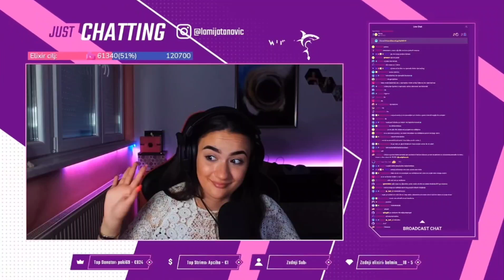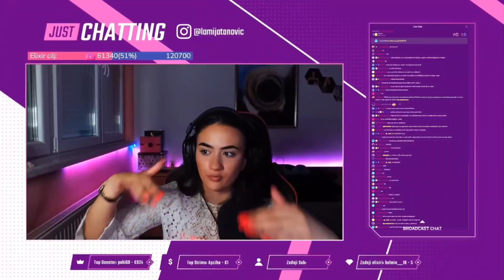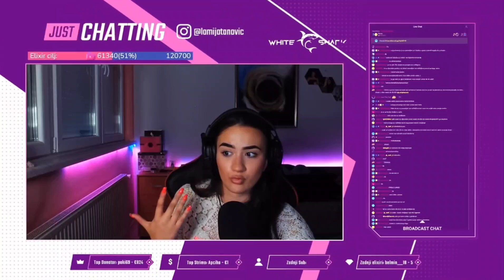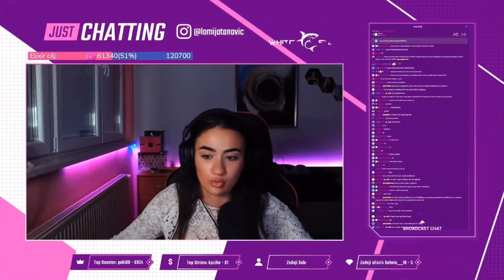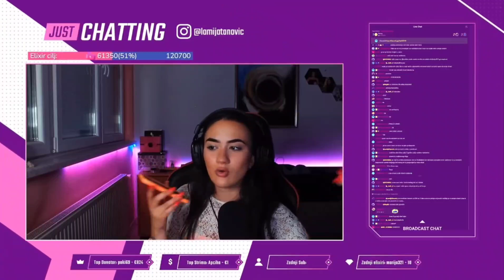Lamiju POKUŠALI KIDNAPOVATI ?